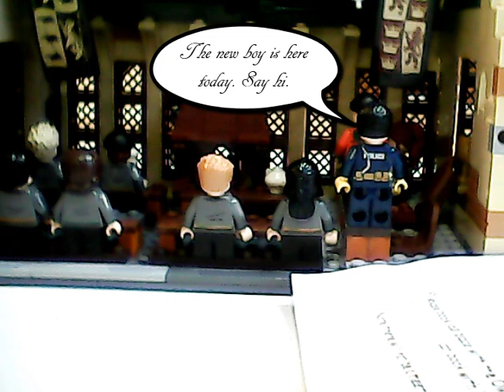Charlie Hickman a life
The boy who went to prison